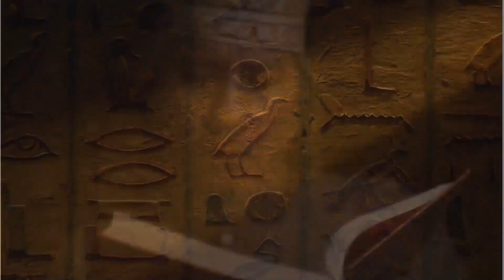5 Dakika : Dünya Nasıl Oluştu ?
Bugünkü bölümümüzde, Dünya nasıl oluştu ? Güneş sistemi ve ay nasıl oluştu ? soruları hakkında derinlemesine bir yolculuğa çıkıyoruz.

   Evrenin ilk oluşumundan günümüze kronolojik bir şekilde gerçekleşmiş bütün önemli olayları, bilim ve tarih çatısı altında belgesel niteliğinde ama hikayesel bir anlatımla bu videolarımda bulabilirsiniz.

🌍 Until Today olarak, geçmişten günümüze yaşanan olayları bilimsel ve hikayesel bir anlatımla sunuyoruz. 5 dakika konsepti ile sizi sıkmadan gerekli bilgileri vermeyi hedefliyoruz.

📢 Yeni videolar için bildirimleri açmayı unutmayın!